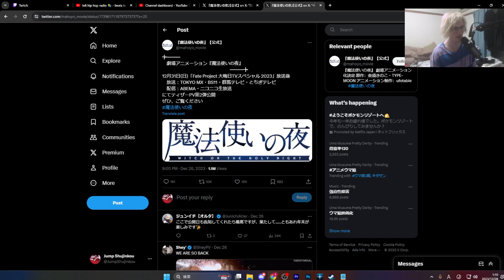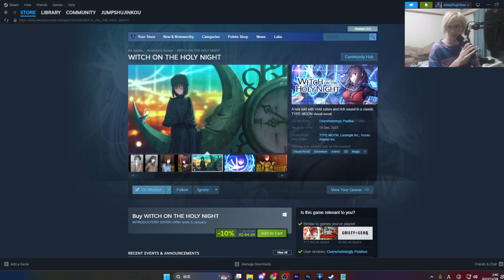The Mahoyo Movie Will Be BAD... and That's OK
We have finally heard more news regarding the Mahoyo movie by ufotable after 2 WHOLE years. However, despite everything there's so much going against this movie that it will definitely be bad, and that's ok.